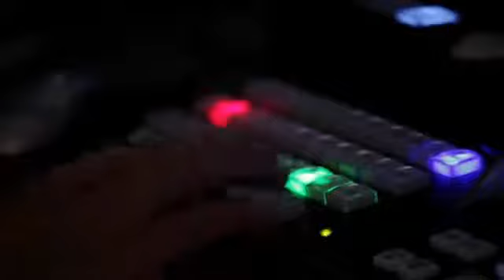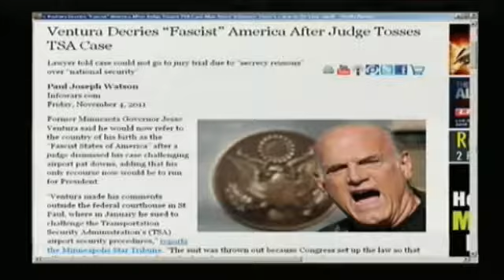Ventura: Media Lied Over Citizenship Controversy.